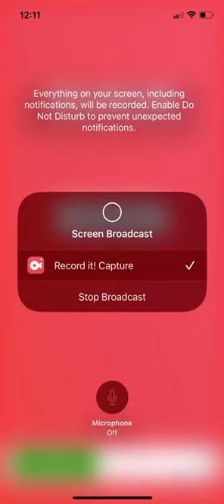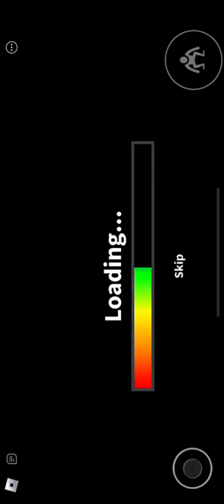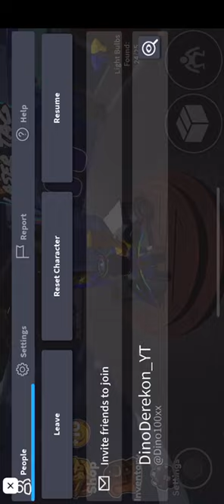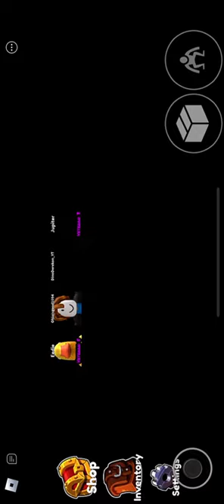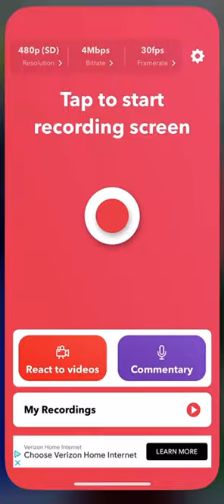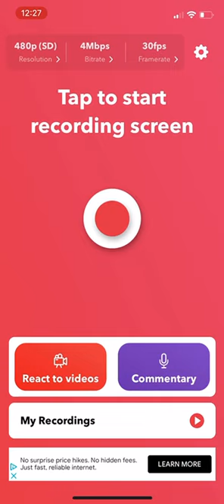Playing rainbow friends chapter two!